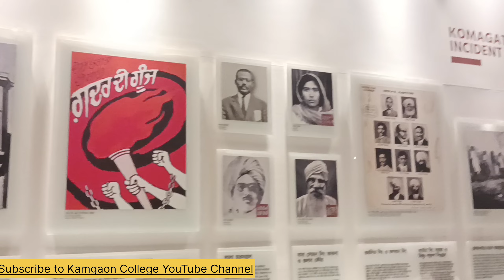Trip to Kolkata | Kamgaon College Family | KHSS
Principal Kamgaon Junior College, Kamgaon, Bargarh
Introduction

Office of the Principal Kamgaon Junior College, Kamgaon, Bargarh  is located at Kamgaon, Baragrh, Odisha.

 *Achievement*::

1. Shri Swastik Khamari, topper from Odisha, passout of 2021-23 batch from this college.

2. Within the last 20 years, 14 students across Odisha have come at 20th rank.

3. Presently there is a Knowledge Center in this institute

4. This institute provides computer knowledge to the students

5. The maximum number of students from this college passed with first division.

Address of the Office:
Kamgaon Junior College,
At/P.O.: Kamgaon,
Via-Bardol,
Dist.: Bargarh,
PIN: 768038
This Office comes under the Department of Higher Education, Govt. of Odisha.
The Main objective of the institution is to Promote Quality learning and creativity among student and teacher.

MANUAL-1

Particulars of Organization, Functions & Duties

[Section-4 (1) (b) (I)]

1. Brief History of the Public Authority:
The College started as Kamgaon College, Kamgaon in 1992 and continued as a Private College till 20/01/2009. It was declared as an Aided Institution by the Government of Odisha on Dt.20/01/2009. It was then renamed as Kamgaon Junior College, Kamgaon.

2. Main objective of the Public Authority:

i. To Promote Quality learning and creativity among students and teachers.
ii. To inculcate love for learning among these students.
iii. To make the learners grow mentally, morally and physically fit human beings.
iv. To train the students to be creative and competitive to face the challenges of the new millennium.
v. To enable them to find access into their spheres of interest enjoying equal opportunities.

3. Address of the Office:
Kamgaon Junior College,
At/P.O.: Kamgaon, Via-Bardol,
Dist.: Bargarh, PIN: 768038

4. Working Hours:
Opening Hour: 07.00 A.M.
Closing Hour: 06.00 P.M.